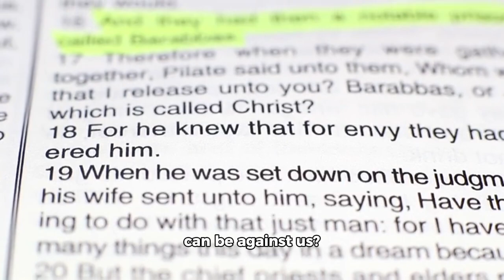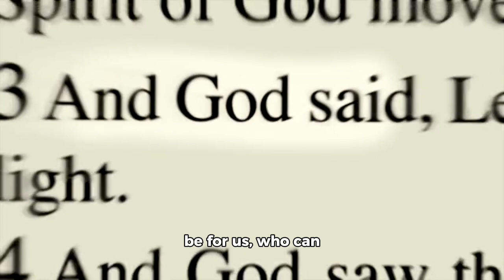Sunday Prayer; Romans 8:31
Sunday Prayer; Romans 8:31